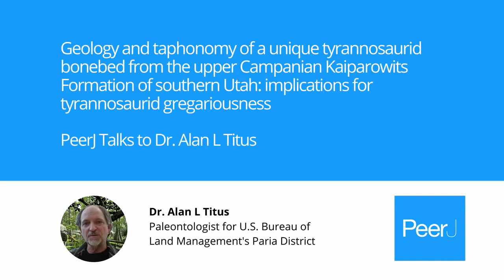PeerJ Talks to Dr. Alan L Titus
Geology and taphonomy of a unique tyrannosaurid bonebed from the upper Campanian Kaiparowits Formation of southern Utah: implications for tyrannosaurid gregariousness